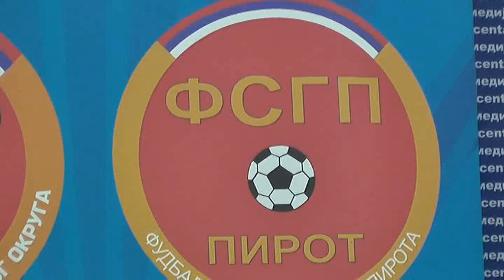POČINJE TAKMIČENJE FUDBALSKOG KUPA GRADA